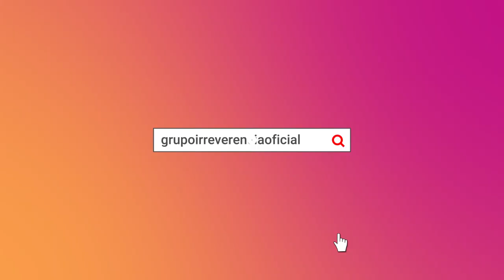Grupo Irreverência - Fundo de palco